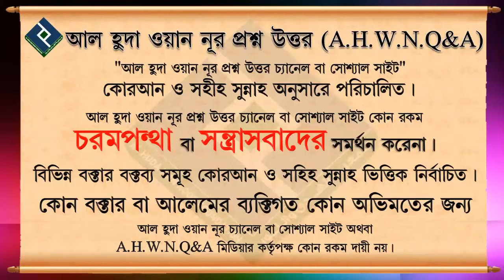সহিহ মুসলিমের ২০৫৪ নং হাদিসের ব্যাখ্যা ᴴᴰ┇শায়খ মুহাম্মদ রাশীদ আহমাদ